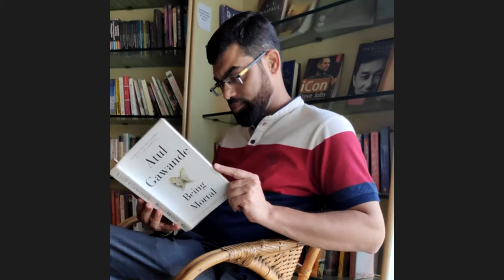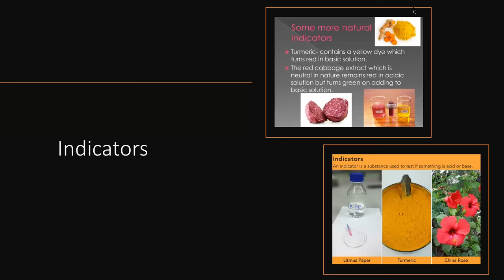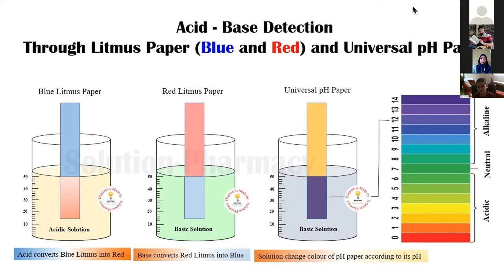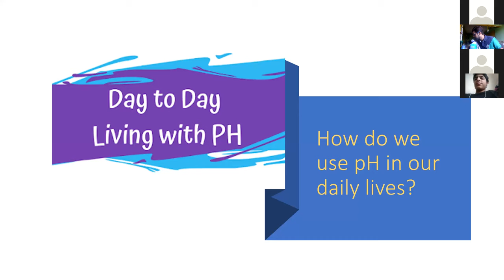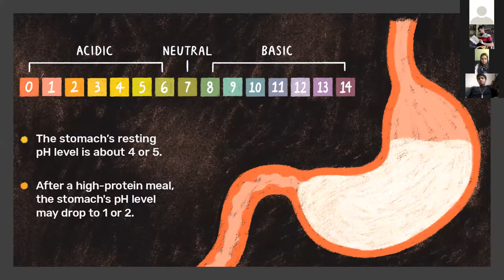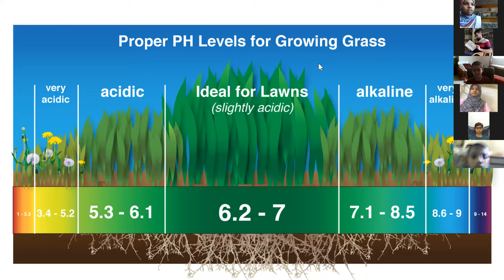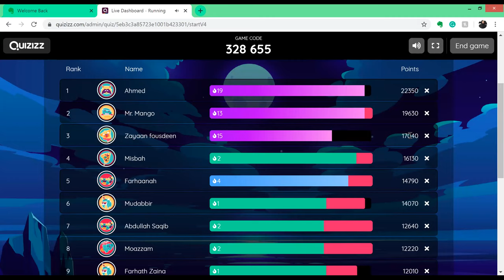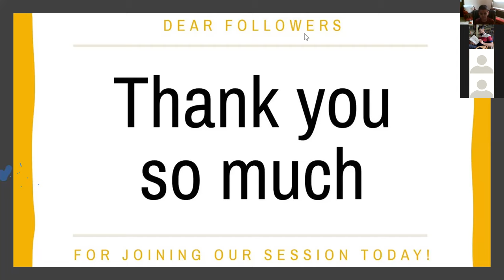Hub Schooling Mandela 4 - Chemistry with Safa ma'am